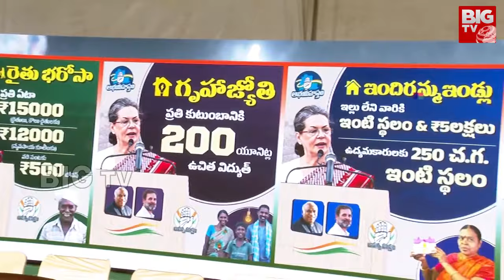BIG Shock to BRS : గులాబీ అధిష్టానానికి షాక్‌ల మీద షాకులు | BIG TV LIVE